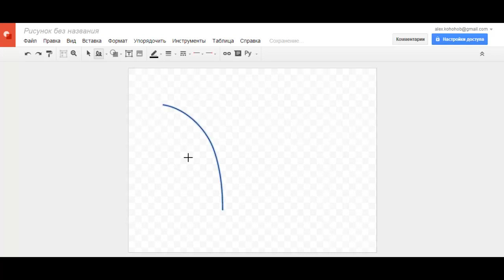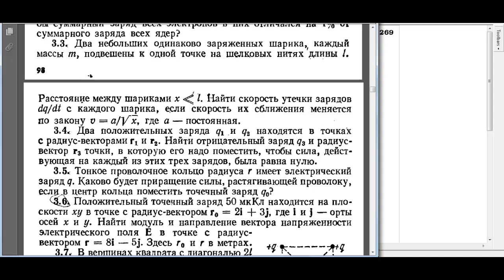иролов 3 5